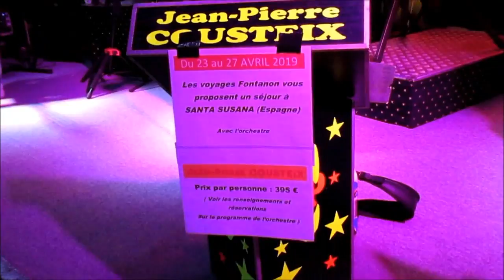Orchestre Jean-Pierre Cousteix & Jean-Marc Delorme: "Bella Ciao", le tub de l'été 2018!...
BELLA CIAO, chant de révolte des partisans, résistants Italiens lors de la seconde guerre mondiale.